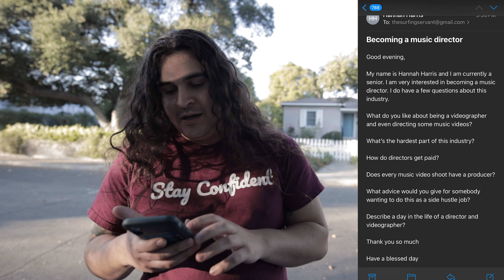Becoming A Director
12mm Rokinon 2.0 Canon M - Mount
67mm K & F ND Filter
72mm K & F Variable ND Filter
Sigma 50mm 1.4
77mm K & F Variable ND Filter